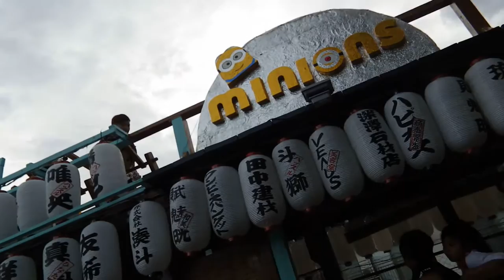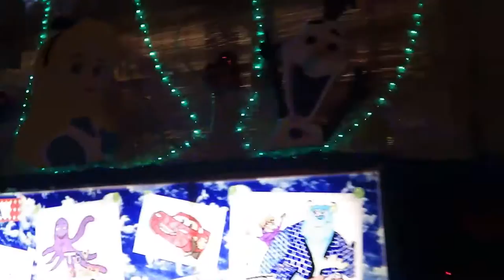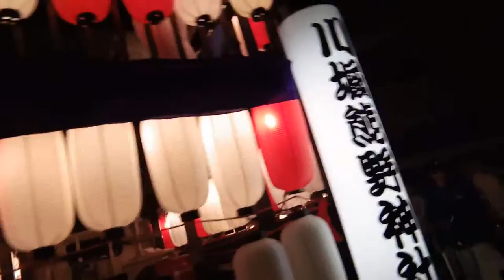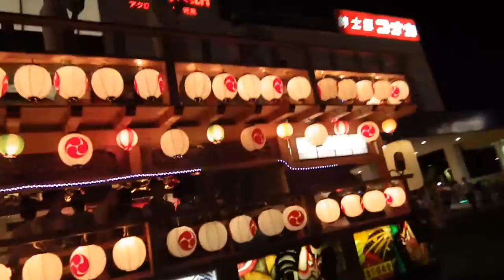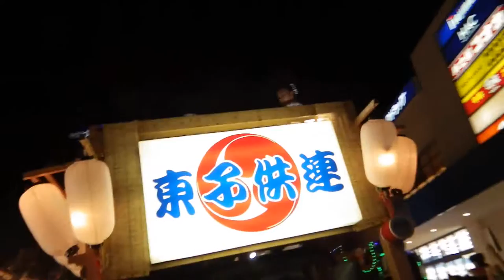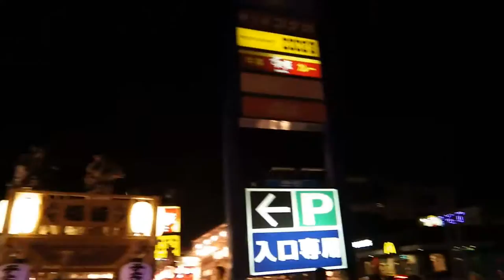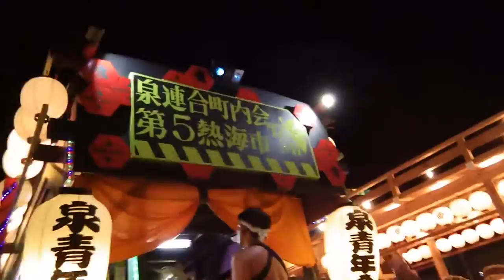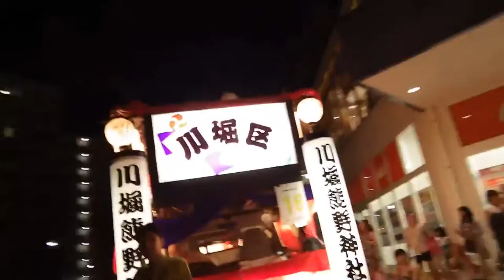2016_08_03湯河原町 湯河原やっさ祭り二日目[花車パレード､海上花火､太鼓早打ち].wmv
相模の小京都と呼ばれている湯河原町最大のイベント「やっさ祭り」が８／１・２の２日間開催されましたが、その二日目です。祭りのパレードに参加する花車(はなぐるま)は一旦湯河原役場に集合した後、数台ずつここから出発してパレードに参加していきました。やっさ踊り(新曲による)のパレードに続いてお神輿、そして、お目当ての花車が続きました。パレード終了後、ショッピングモールの駐車場(花車Live会場)に集合した花車は、自分たちの地区の演奏の仕方で順次囃子を奉納しました。その間、海上花火が空を彩りました。花車Live会場では、各地区の若い衆の腕自慢が太鼓(大胴と小胴)の早打ちを披露して、お祭りは最高潮に達しました。メモリ切れで最後まで撮影できず、ご容赦を。